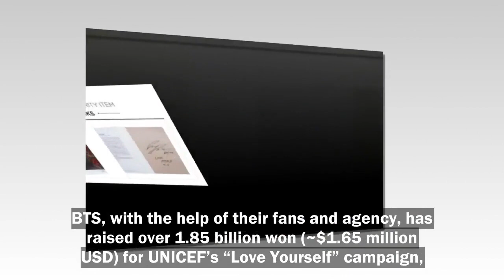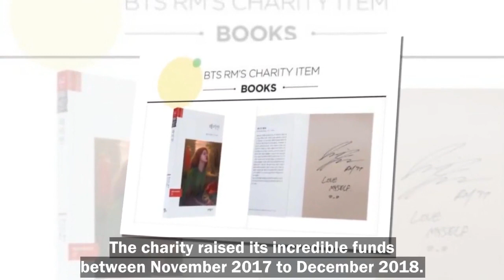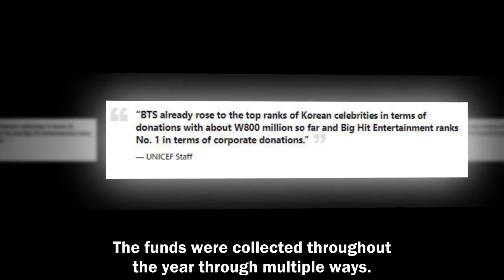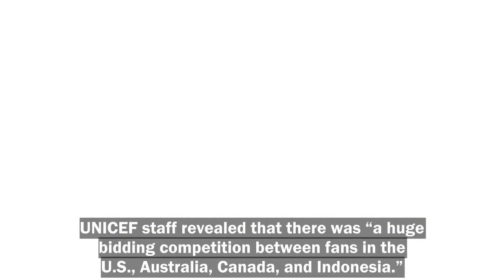BTS And ARMY Raises Over $1.6 Million For UNICEF’s “Love Myself” Campaign